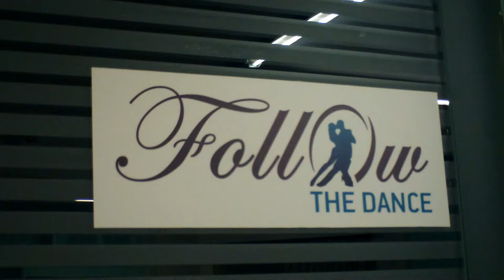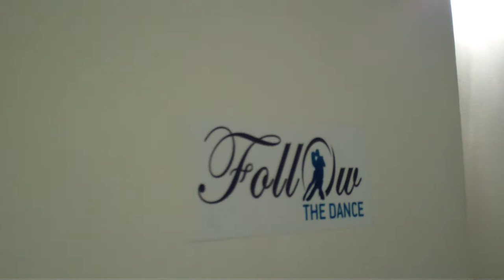Follow The Dance, Σχολή χορού στην Ηλιούπολη